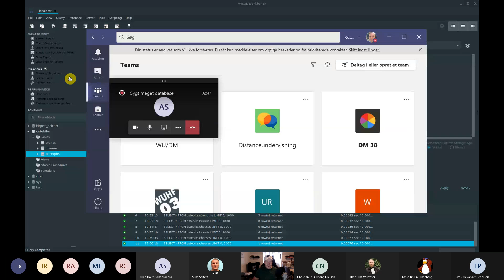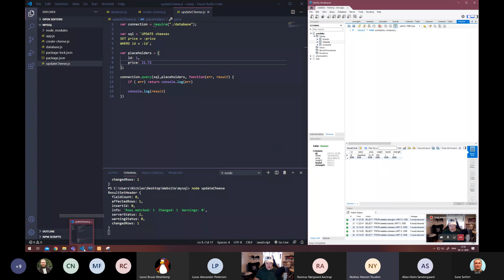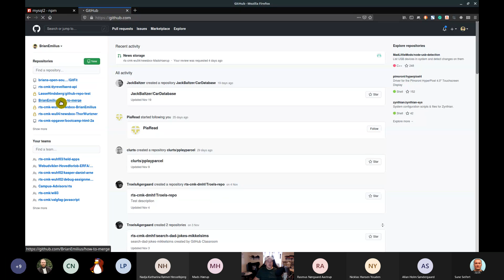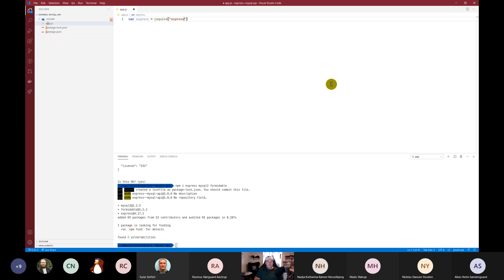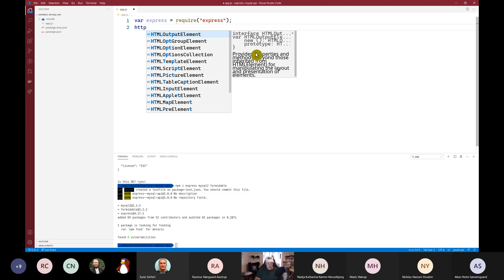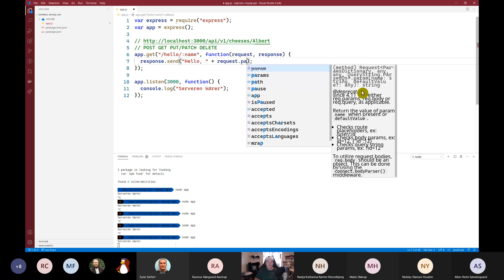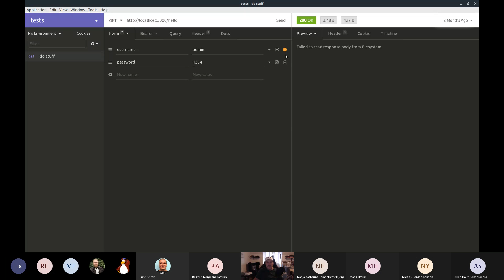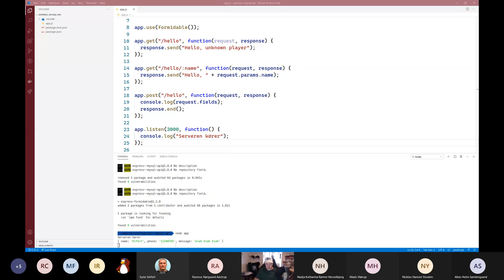Databaser Express og API